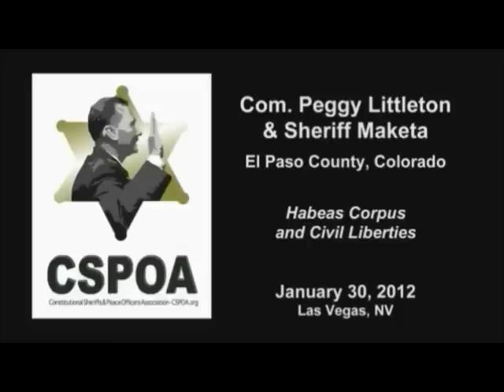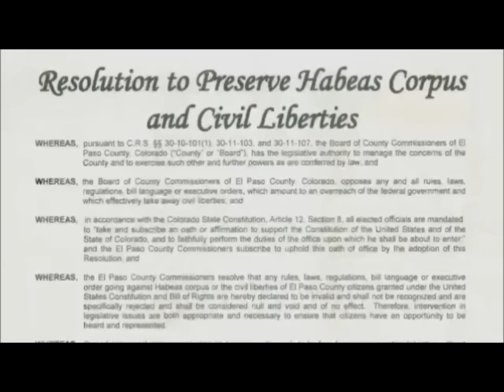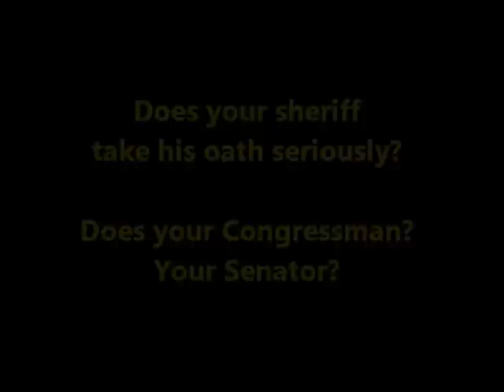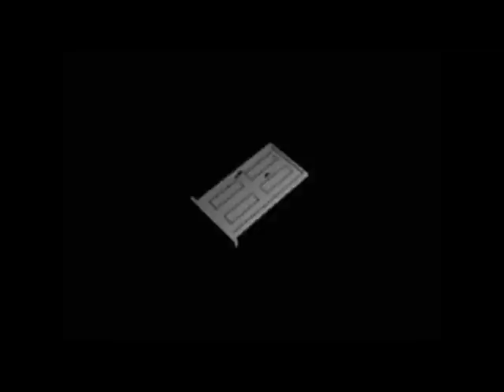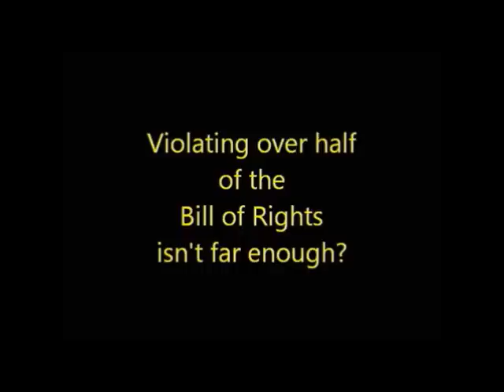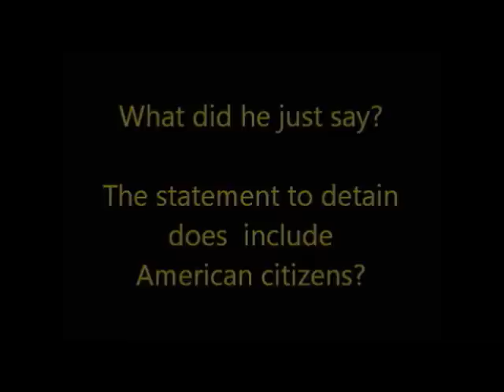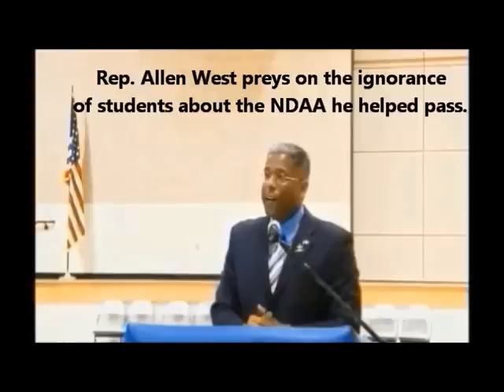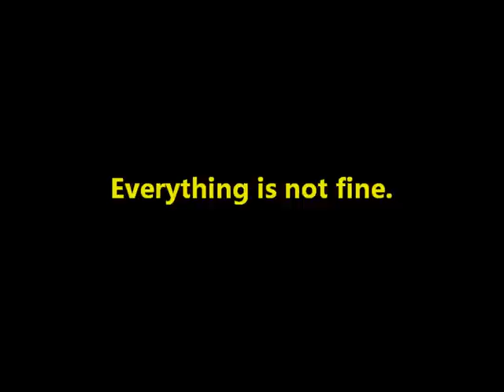Sheriffs Must Oppose NDAA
All three branches of the federal government have conspired to destroy the Constitution and Bill of Rights, each covering the other's usurpations. State and local governments must stand between We the People and a rogue federal government. The 2012 NDAA violates no fewer than 14 provisions of the Constitution, including over half the Bill of Rights. These are 'intolerable acts' that mirror those listed in the Declaration of Independence perpetrated by King George against colonial Americans. Sheriffs have a duty to support and defend the Constitution (and the rights of the people in their jurisdiction) against these abuses. for NDAA resolutions for your state legislators, county commissions, and sheriffs.